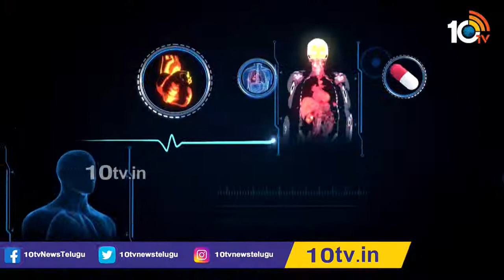What Are Tonsils & Adenoids | Homeopathy Treatment For Tonsils & Adenoids In Children | Dr. Care